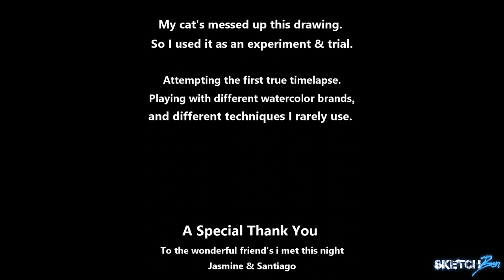Watercolor Bar Scene Time Lapse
I met these two wonderful people at a local brewery, after drawing some quick sketches of them I asked them to sign them and grabbed a quick photo of the moment.

Unfortunately, my cat's ruined this drawing by wrinkling it up, and putting a hole in it so I used it for a quick practice run prior to doing another and finishing it.